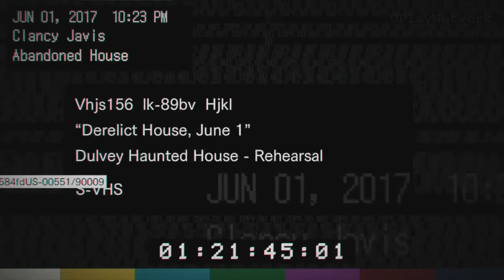Resident Evil 7 Biohazard Part 1 Walkthrough Gameplay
Developer: Capcom
Publisher: Capcom

Mode: Survival horror , Action, Adventure
Platforms: Microsoft Windows , PlayStation 4 , Xbox One

Resident Evil 7: Biohazard is an upcoming survival horror video game developed and published by Capcom. The game is slated for release on Microsoft Windows, PlayStation 4 and Xbox One, with the PlayStation 4 version having support for the PlayStation VR headset. It will be the twenty seventh entry into the Resident Evil series, and the first main series installment to be played from a first-person perspective. It will be released worldwide in January 2017.